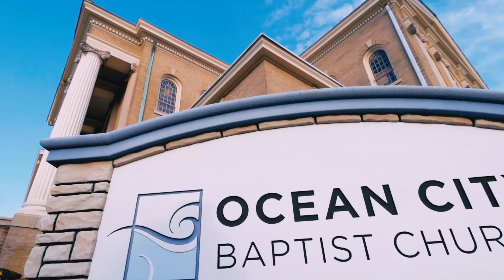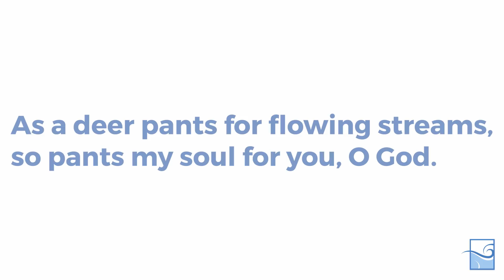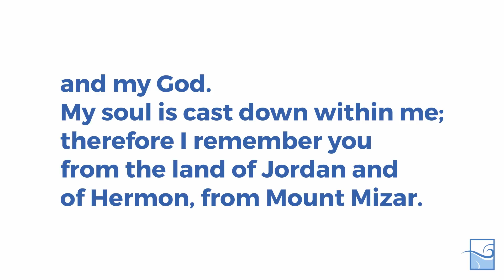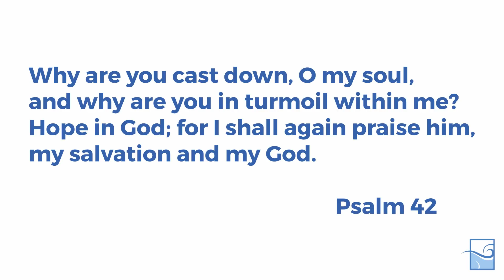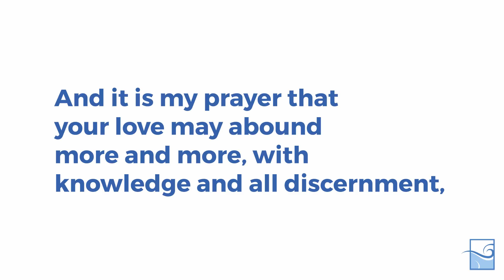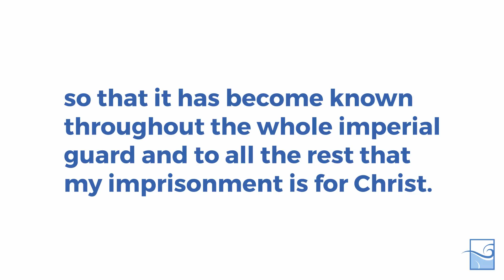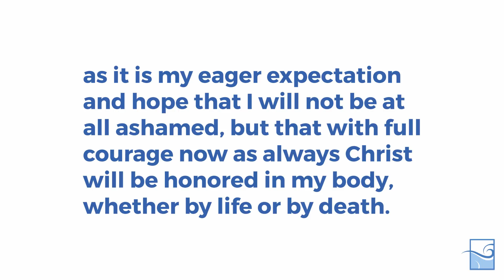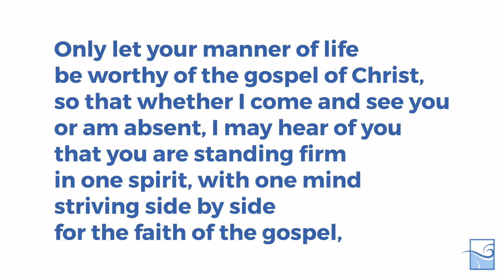May 3, 2020 OCBC Worship Service